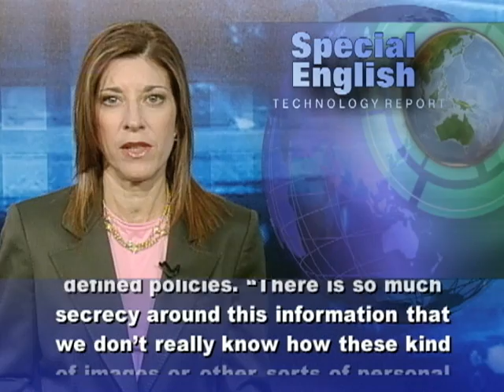Facial Recognition Systems Bring Privacy Concerns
Today we take another look at facial recognition systems. These can tag friends in Facebook photos or help police identify suspects in the recent riots in Britain. Kurt Roemer is chief security strategist for Citrix Systems in Fort Lauderdale, Florida. He says technology makes it easier than ever for governments to identify and target people. "And it is very much a fine line between effective law enforcement and privacy."Kristene Unsworth researches information policy at Drexel College in Philadelphia, Pennsylvania. She says she is concerned that governments and police are increasingly using facial recognition software without clearly defined policies. "There is so much secrecy around this information that we don't really know how these kind of images or other sorts of personal data points are being used, how long the information is being retained." Questions like these are part of a larger debate about privacy and free speech. After the riots, British Prime Minister David Cameron raised the possibility of interfering with social networks. He said the question was whether it would be right to stop people from communicating "when we know they are plotting violence, disorder and criminality."China's official news agency Xinhua says the British government "recognized that a balance needs to be struck between freedom and the monitoring of social media tools." Xinhua added, "We may wonder why western leaders, on the one hand, tend to indiscriminately accuse other nations of monitoring, but on the other take for granted their steps to monitor and control the Internet."Europe has some of the world's strongest policies on privacy rights. But Kurt Roemer says, like other western governments, they have not clearly defined their policies on new technologies. "China calling that out really shows that we have some issues to address here from a policy perspective, in addition to technology." One debate involves an action in San Francisco on August eleventh by the Bay Area Rapid Transit system. BART disabled wireless service in some of its underground stations for three hours. It says protesters were planning to use mobile devices to organize activities to disrupt train service. BART has faced protests over what activists say is police abuse by transit officers. BART says it acted to protect public safety. The American Civil Liberties Union of Northern California says the decision was in effect an effort by a government agency "to silence its critics." For VOA Special English, I'm Carolyn Presutti.